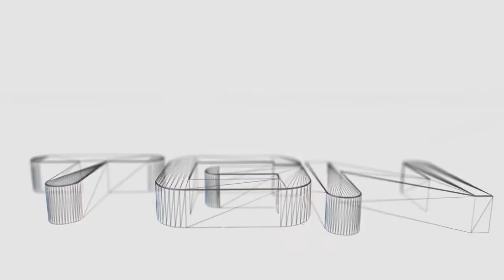Resident Evil: Revelations - Será que o Terror voltou?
Curtiu? Não Curtiu? Não esqueça de deixar sua avaliação!!